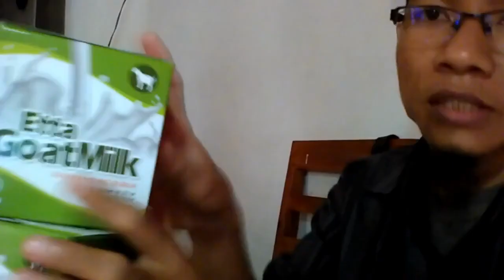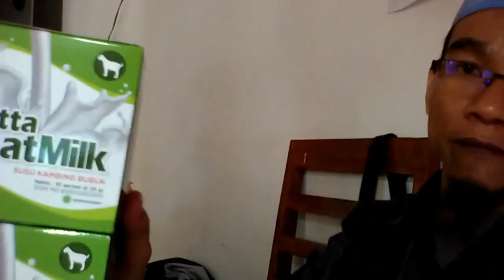Toko susu kambing e goat WA 081282707458